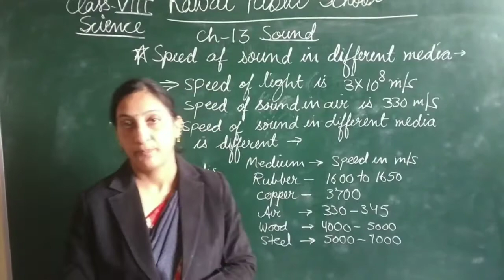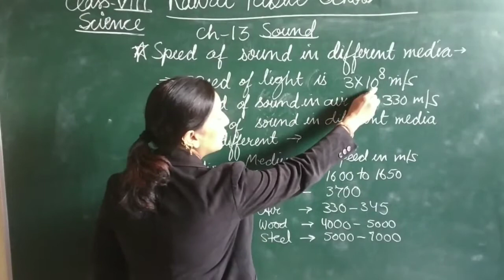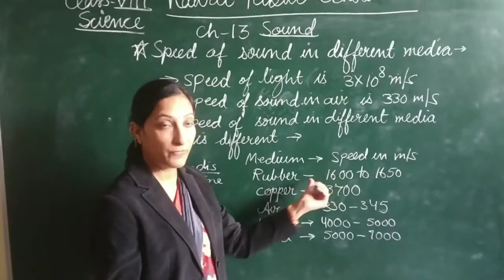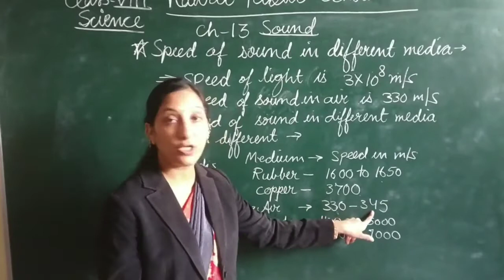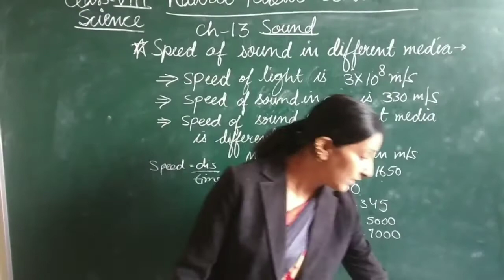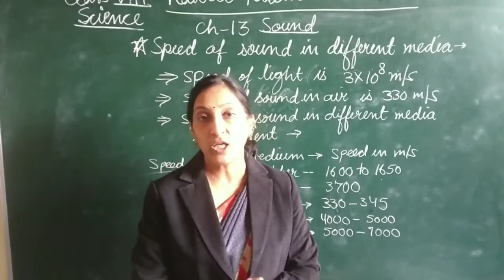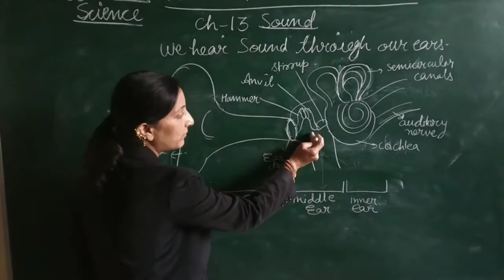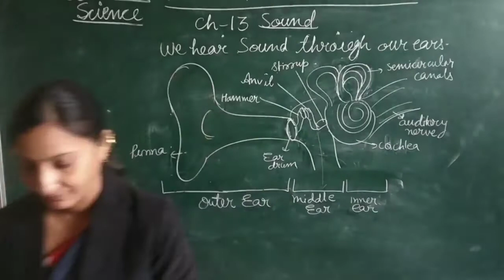Class VIII Lecture 53 (Science)